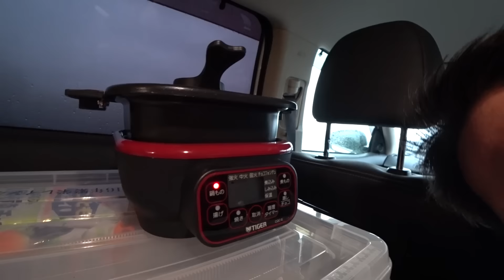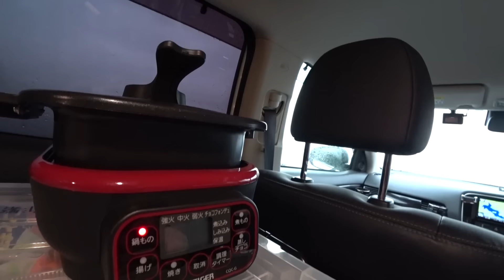【アウトランダーPHEV】前回の続きです！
・水中・水上・空のドローン・DJI製品なら是非当店で！
ドローンテクニカルファクトリー川越

全開の続きで、テーブルクッカーを使って
実際に調理をしてみます(^^)
うどん温めるだけですが笑
でもこれがおいしいんです♪

おでんは家で食べました笑

Amazonでの調理器具はコチラ↓
◆タイガー マイコンテーブルクッカー レッド CQC-G070-R

◆アイリスオーヤマ IHクッキングヒーター 1000W IHK-T32-B

◆KOIZUMI(コイズミ) 【保温・タイマー機能付き】
 ライスクッカーミニ 【0.5~1.5合】 ホワイト KSC-1510/W

勝手にリンクすみません。何かあればご連絡くださいm(__)m

いつもの撮影機材　　canon EOS80D
　　　　　　　　　　SONY　FDR-AXP35
　　　　　　　　　　　　　FDR-X1000V
　　　　　　　　　　　　　FDR-X3000
　　　　　　　　　　　　　HDR-AS50
　　　　　　　　　　DJI　OSMOProX5
　　　　　　　　　　　　 PHANTOM4
　　　　　　　 　　音声　ZOOM　H1
　　　　　　　　　　　　 AT9945CM
●SONY 4Kビデオカメラ Handycam FDR-AXP35 ブラック 光学10倍 FDR-AXP35-B
●SONY 4Kウェアラブルカメラ X1000V アクションカム FDR-X1000V
●ソニー デジタル4Kビデオカメラレコーダー「FDR-X3000R」※ライブビューリモコン同梱モデルアクションカム FDR-X3000R
●SONY ウエアラブルカメラ アクションカム HDR-AS50
●DJI Osmo カメラスタビライザー
●DJI ファントム4(Phantom4) 日本仕様 完成品+予備バッテリーセット 初年度保険付き
●ZOOM ズーム リニアPCM/ICハンディレコーダー マットブラック H1/MB
●RODE VideoMicro 超小型コンデンサーマイク 004362
●Feiyu G4ソニーアクションカム用3軸ハンドヘルドジンバル
●SIGMA 標準ズームレンズ Art 18-35mm F1.8 DC HSM キヤノン用 APS-C専用 210540